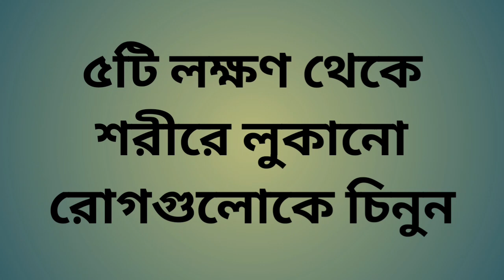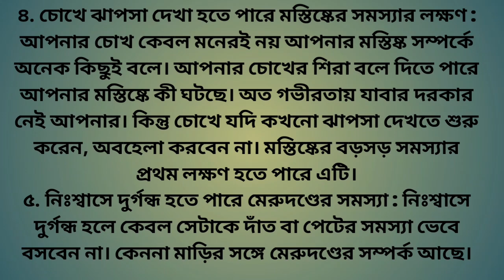শরীরে এই ৫টি লক্ষণ দেখলেই বুঝবেন মারাত্মক কঠিন রোগে ভুগছেন😱দ্রুত চিকিৎসকের পরামর্শ না নিলেই বিপদ😭😭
banglahealthtipsformen&women banglatip2023 banglahealth banglahealthtips banglahealthtips4u banglahealthtips বাংলা টিপস#bangla#banglatips#স্বাস্থ্যটিপস#healthtipsbanglalanguage#bdhealthtips#bengalihealthtips#goldenhealthtips#goodhealthtips#health#healthcare#healthtips#healthtipsbangla#healthtipsbangla4u#healthtipsbanglalanguage

Question:

কিডনি রোগের মারাত্মক ৮টি লক্ষণ,কিডনি রোগের লক্ষণ,কিডনি রোগের লক্ষণ ও প্রতিকার,গনোরিয়া রোগের লক্ষণ,গনোরিয়া রোগের লক্ষণ ও চিকিৎসা,গনোরিয়া রোগের লক্ষণ ও প্রতিকার,জন্ডিস রোগের লক্ষণ ও প্রতিকার,ঠোঁটের রং বদলে যাওয়া যেসব মারাত্মক রোগের লক্ষণ,বাচ্চাদের মারাত্মক রোগের প্রাথমিক লক্ষণ,বাচ্চাদের মারাত্মক রোগের লক্ষণ,বাচ্চাদের মারাত্মক রোগের ৫টি প্রাথমিক লক্ষণ,মারাত্মক কিছু রোগের লক্ষণ,মারাত্মক রোগের 5 টি লক্ষণ,লিভার রোগের লক্ষণ,শিশুদের মারাত্মক রোগের ৫টি প্রাথমিক লক্ষণ